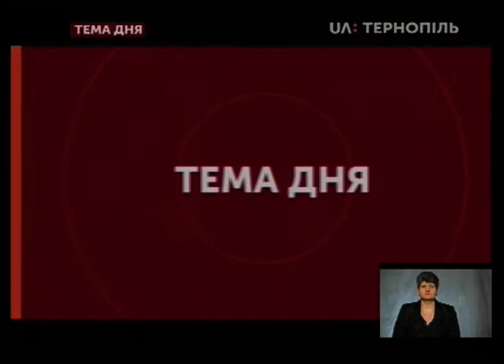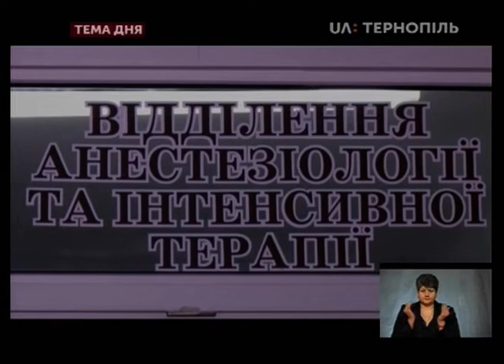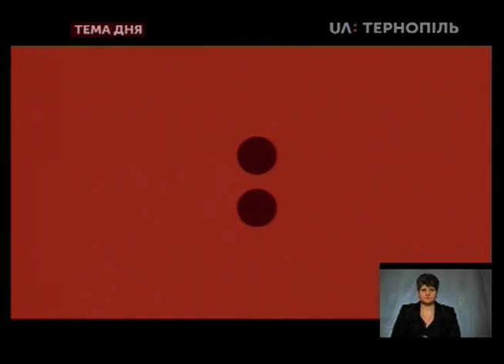Тема дня - Вибухи гранат